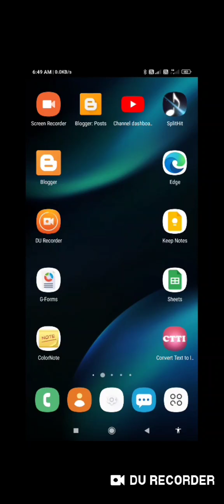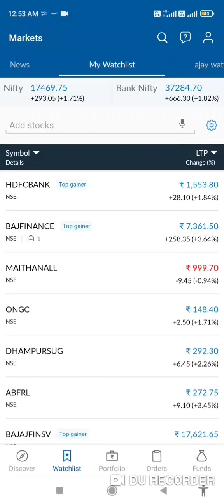What is ASbA for blind user How to apply IPO using ASBA vith TalkBack?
Basic videos